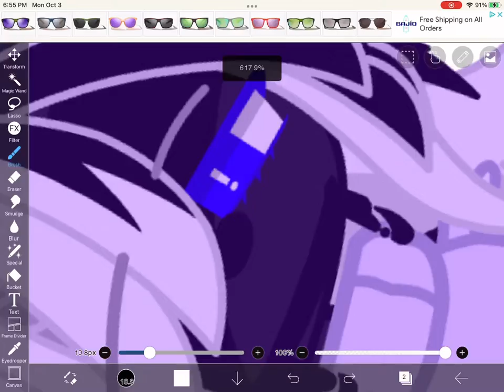I GOT THE MILK PEN